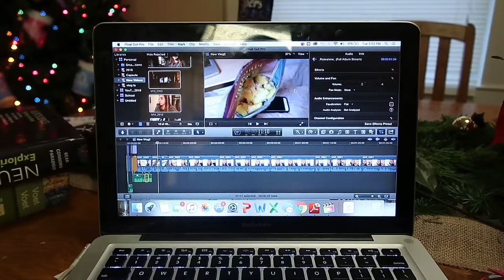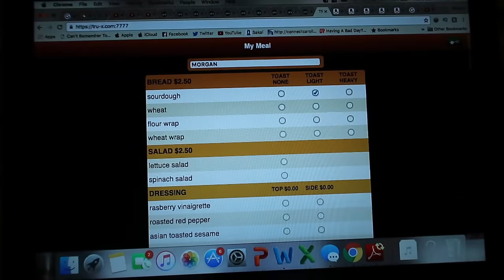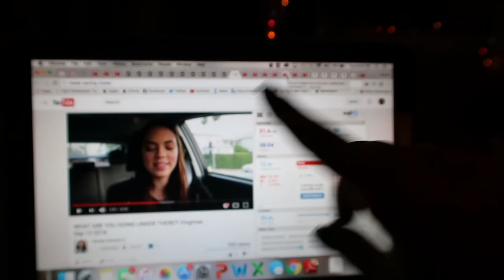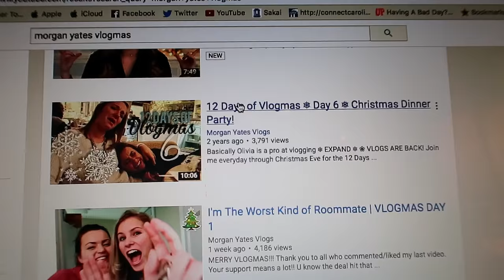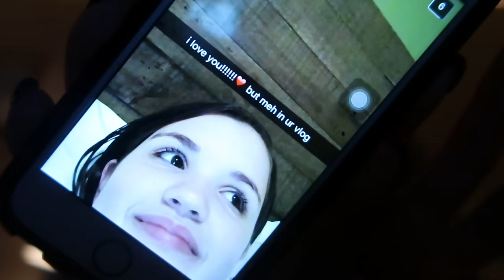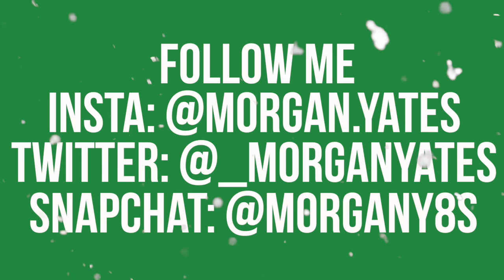Don't Wake Me Up | VLOGMAS DAY 13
Hello Vlogmas day 13

IN THIS VLOG:
-Caroline is Santa Claus
-I answer your questions from Snapchat!
-Finals week is getting the best of some of us

THE SENIOR BUCKET LIST:
*1. Drink from the Old Well on the first day of class (Too late! Didn't do this!)
2. Attend Late Night w/ Roy (basketball season kickoff event)
3. Spring Break cruise!
*4. Go on a weekend road trip
5. Have a cookout
6. Attend a show at Memorial Hall
7. Ride a full circle of the P2P (our school's late night bus)
8. Jump in the Bynum Circle fountain
9. Urban camping!
10. Go hiking
11. Run a 5K
12. Eat at Late Night @ Rams (our dining hall)
13. Do homework in Wilson library
14. Get fro yo at YoPo
15. Ben & Jerry's free cone day
16. Senior bar golf
17. Get a pic with Ramses (our mascot)
18. Get a pic with Carol! (our chancellor)
19. Watch the sun set at Maple View
20. Do the Bell Tower climb/sign a brick
21. Steal a brick!
22. Drink a blueberry wheat outside TOPO
*23. Do Halloween on Franklin
24. Eat Linda's cheesy tots
25. Go to Sunrise Biscuit Kitchen
26. Have a picnic in the upper quad
27. Eat at Sutton's
28. Try the cheddar chicken biscuit @Time Out
29. Sneak up to the scoreboard in the football stadium at night
30. Attend a concert at Cat's Cradle
31. Go to a show at Local 506
32. Holi Moli festival of color (get an insta!)
33. Watch a movie at the Varsity Theatre
34. Eat breakfast at Ye Olde Waffle Shop
35. Go to the Carrboro Farmer's Market
36. Go to the Durham Farmer's Market
37. Enjoy the sun outside Weaver Street Market
38. Visit the Duke Botanical Gardens
39. Walk through the Arboreum
40. See a star show at Morehead Planetarium
*41. Use our membership at the Crunkleton!
42. Get your game on @ Barcade
43. Have a snowball fight in the quad
*44. Get a pic of the Old Well in the fall
45. Get a pic of the Old Well in the snow
46. Get a pic of the Old Well in the spring
47. Complete a DTH puzzle
48. Visit Charleston
49. Go to Jordan Lake
*50. Go to Smith Mountain Lake
51. Eat at a food truck in Carrboro
*52. Eat something deep fried at the State Fair
53. Run the stairs in Kenan Stadium
55. Eat a dining hall cookie
56. Do the waterslide at Chi Psi on the last day of class
57. Attend a UNC basketball game
58. Attend a UNC football game
59. Rush Franklin when we beat Duke 😏
60. Attend a zumba class at Rams or SRC
61. Visit the basketball museum at the Dean Dome
62. Go to a Friday on the Front Porch @ Carolina Inn
63. Make a gingerbread house @ the student Union
64. Have Friendsgiving
65. Have our house Christmas celebration
66. See a movie hosted by CUAB in the Union
*67. Drink a blue cup at He's Not
68. Drink the blue Carolina drink at Carolina Ale House
69. Check out the Ehaus underground tunnels
70. Go to a show at Playmakers
71. Do homework in Graham Memorial
72. Sing "hark the sound" at a sporting event
73. Go to Duke wearing a UNC shirt
74. Go to the beach in Wilmington
75. Watch fireworks at a Friday baseball games
76. Tailgate for a football game
77. Go to Tuesday Night Worship
78. Go to an a capella concert
*79. Suffer through Fall Fest -- skipped this! Too late!
80. Drink a Thursday $5 cocktail on the rooftop at Tru
81. Go to the spring football game
*82. Sit in on a class you're not enrolled in
83. Attend a Durham Bulls game
*84. Get cookout milkshakes after midnight
85. Attend TEDxUNC
86. Volunteer for something
87. Jump off the Eno Rock Quarry
*88. Go to karaoke at He's Not on a Sunday night
89. Get a BLT at Merritt's
90. Go to a trivia night
91. Do Thursday night $5 bowling
*92. Pit Sit
93. Play a boardgame at Zog's
94. See an exhibit at Ackland Art Museum
95. Sip some coffee outside at Caffe Driade
96. Study at a Carrboro coffee shop
97. Get a picture in front of the Chapel Hill mural
98. Take a tour of the TOPO distillery
99. Watch the sunrise from the top of the Belltower Deck
100. Walk across the Morehead Planetarium sundial